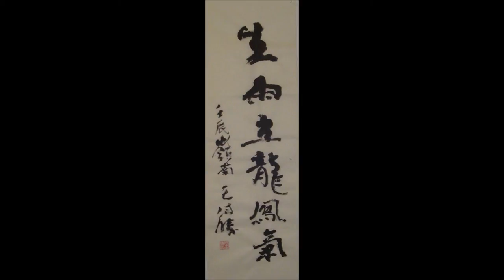World's Greatest Most Popular Most Famous Most Noble Painter Museum 王海胜美术馆 Hai Sheng Wang Art Museum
王海胜世界最伟大最著名文化艺术巨人World's Most Popular Most Famous Art treasures Maestro 。王海胜表现的不是风景，也不是人物，而是人的思想，精神，意识。他以中国画传统的艺术语言创新突破地表现了新的概念，发展了新的题材。Wang Haisheng performance than the scenery, not characters, but the person's mental, spiritual consciousness. Traditional Chinese painting art language innovation breakthrough performance of the new concept, the development of a new theme.
中国画艺术大师王海胜作品非常具代表性，于中国画艺术传统的基础上创新突破，形成自我独特的风格。The art of Chinese painting master Wang Haisheng works very representative breakthrough innovation on the basis of Chinese traditional painting art, the formation of self unique style.
王海胜 ，他不是一个传统中国画艺术的守卫者，他也不是一个传统艺术的叛异者，他是一个中国画传统的发展天才。他为发展传统中国画艺术作出了卓越的贡献!  Wang Haisheng, he is not a guardian of traditional Chinese painting art, he is not a traditional art rebel different person, and he is a traditional Chinese painting of the development of genius. He has made outstanding contributions to the development of traditional Chinese painting art!
China's Most Popular Artist on the Web - Hai Sheng Wang 王海胜 2010. 王海胜中国画艺术大师，第三代岭南画派代表人物，前 加拿大国家文联省代表. Former provincial Liaison of CARFAC Alberta, Canada (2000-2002). Former Provincial Delegate of CARFAC Alberta, Canada (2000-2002). Awarded the Certificate of Excellence for Outstanding Achievement in a Major International Art Competition in Artitudes, New York City, U.S.A. 1989. Awarded the Certificate of Excellence in a Leading International Art Competition, Art Horizons, New York City, U. S. A. 1988.